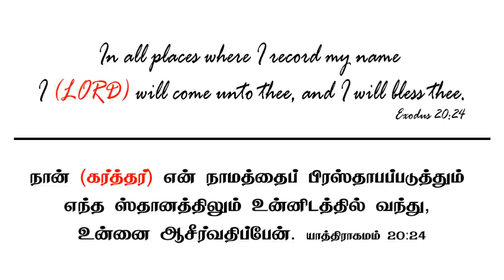TPM MESSAGES | Disposing | Pas Durai | Bible Sermon | Christian Messages | Spiritual News7